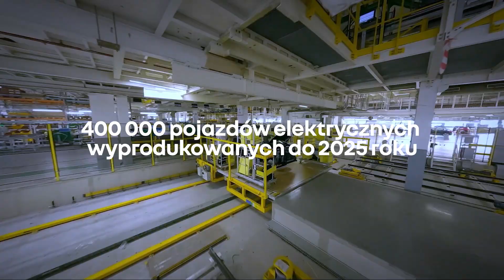Renault Scenic ETech 100% electric | backstage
Renault Scenic ETech 100% electric jest produkowane w naszej fabryce w Douai, we Francji.